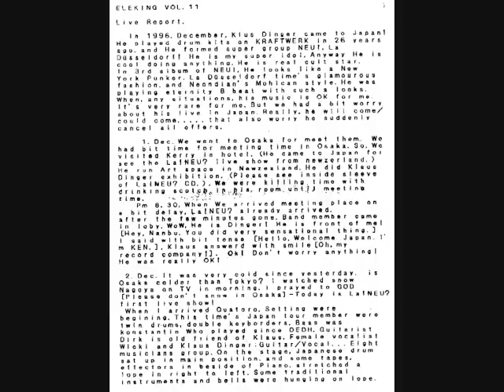La! Neu? La Düsseldorf - Cha Cha 2000 ( Live in Tokyo 1996 ) 3/10